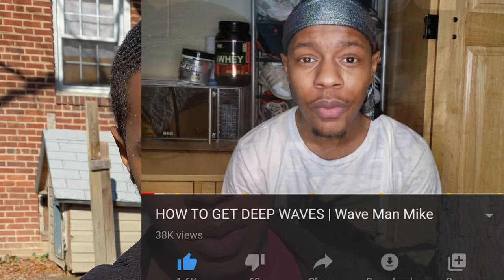HOW TO MAKE YOUR WAVES MORE VISIBLE!!! (ALL HAIR TYPES)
HOW TO GET WAVES IN 5 MINUTES!!! (ALL HAIR TYPES 1A - 4C)

HERE'S HOW TO GET WAVES FAST!!!

COMMENT "🌊 IN 5 MINUTES" IF YOU SEE THIS

how to get waves in 30 minutes with straight hair,
how to get waves in a week,
how to get waves in hair,
how to get waves in your hair for women,
how to get waves instantly,
how to get waves just by brushing,
how to get waves on the side of your head,

360Jeezy, 360 Wave Process, Nick Wavy, Poppy Blasted, Sir Cruse

Random Tags From Google

Morgan State University